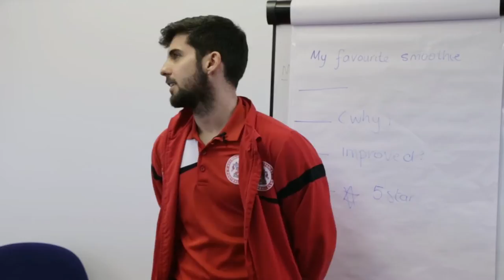Accrington Stanley visit Benjamin Hargreaves primary school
Accrington Stanley's Piero Mingoia takes time out from training at the Store First Stadium to answer a few questions in a packed classroom at Benjamin Hargreaves school in Accrington.